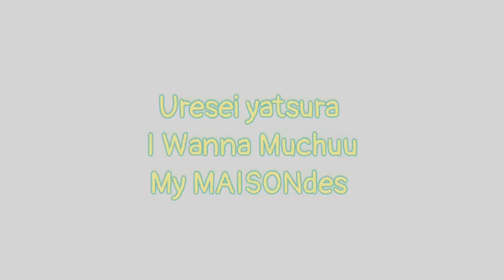urusei yatsura op 2 full I Wanna Muchuu by MAISONdes